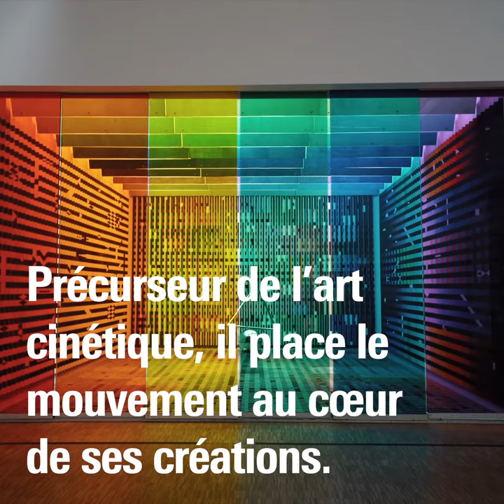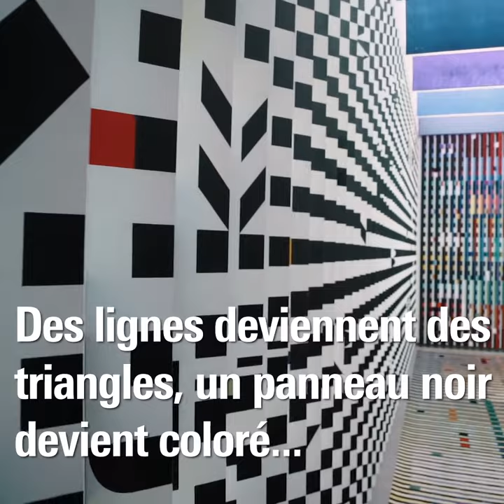Yaacov Agam | Salon Agam | PompidouVIP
C’est parmi les 120 000 œuvres de la collection du Centre Pompidou, la plus grande d’Europe, qu’ont été puisés ces incontournables de l’art moderne et contemporain. Redécouvrez les trésors du Centre Pompidou !

Yaacov Agam (né en 1928)
Aménagement de l'antichambre des appartements privés du Palais de l’Élysée pour le président Georges Pompidou
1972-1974